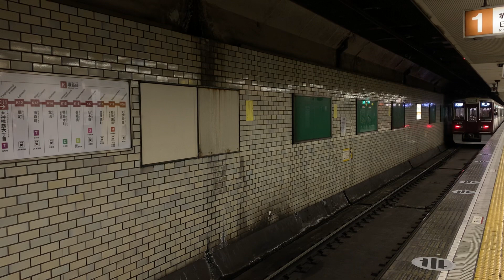阪急千里線／京都線 1300系1313 普通天下茶屋K20※相川HK65発